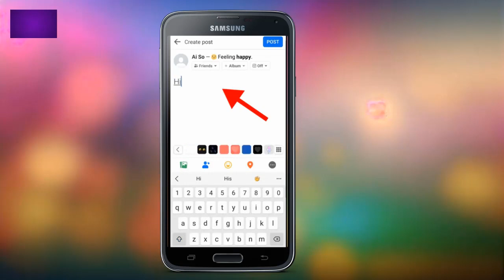ফেসবুকে স্ট্যাটাস আপডেটে আপনি কেমন অনুভব করছেন তা কীভাবে যুক্ত করবেন smart user video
To share how you're feeling or what you're doing in a status update:
1.Click What's on your mind, [Name]? at the top of your Feed. Click Add a Post.
2.Click  then select Feeling/Activity.
3.Click Feelings or Activities.
4.Choose how you're feeling or a description of what you're doing
5.To edit how you're feeling or what you're doing, click Feeling/Activity and make your changes, or click X to remove it from your update. To change your icon, click the icon in your status update and choose a new one from the drop-down menu.
6.Once you've added your feeling or activity, finish filling in your status update and click Post.